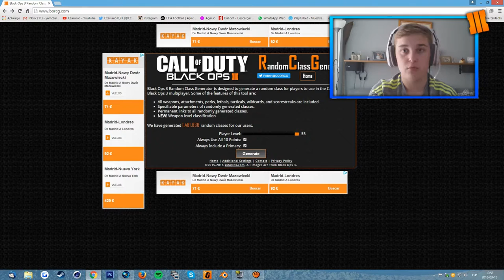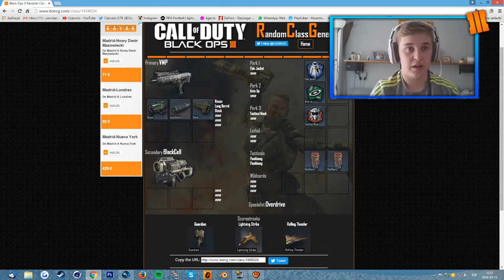RANDOM CLASS #1 - LA NUEVA MEGA SERIE!!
Companeros de Canal: -Roy34G
                     -Frangiu5
25 LIkes?? :P